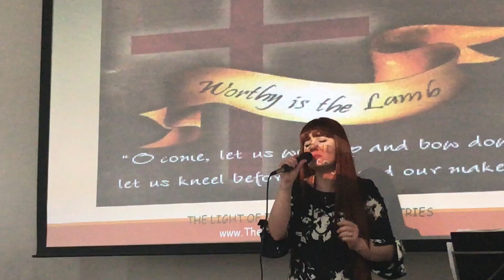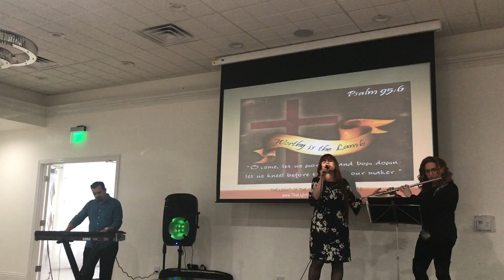Fearless and Fierce Conference LA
Gilbert Hovsepian
Silvie Demirjian
Zeva Joulhaian